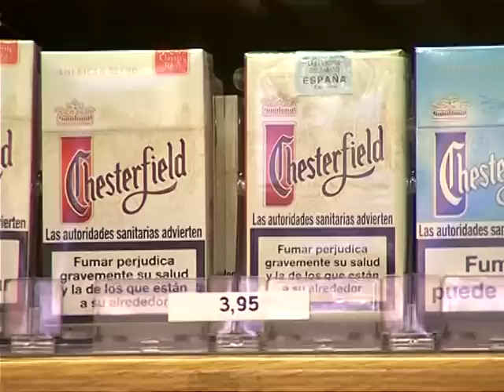Los estanqueros alertan del aumento del tabaco de contrabando y las falsificaciones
(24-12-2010). La subida del tabaco ya está teniendo consecuencias. Los estanqueros creen que cada vez serán más los clientes que optarán por los cigarrillos de contrabando, que son más baratos. También han aumentado las falsificaciones, cajetillas que se venden como paquetes normales, con el mismo precio, pero sin cumplir ningún tipo de control.